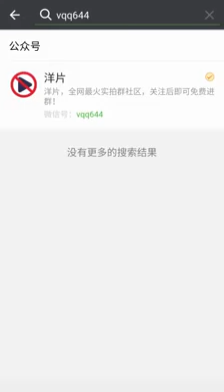SNOW FALL ,,NIEVE CAIDA,,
CAIDA DEL NIEVE
FALL OF SNOW